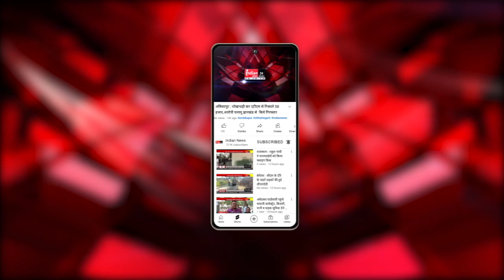छावनी : CM भूपेश बघेल ने किया शहीद चुम्मन यादव के मूर्ति का अनावरण